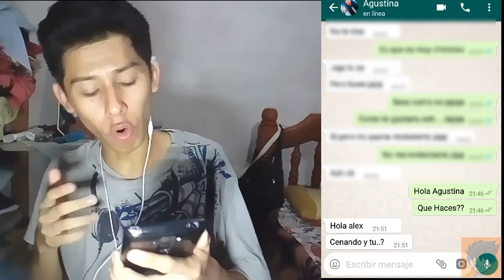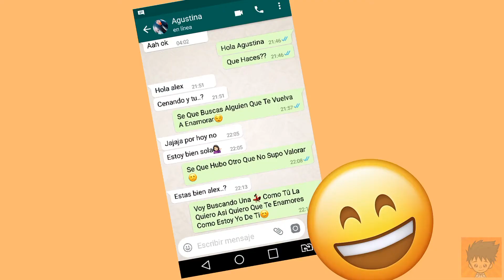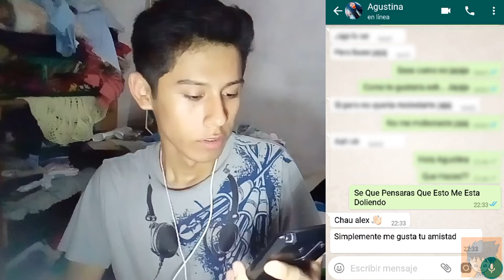BROMA A MI AMIGA CON LETRA DE CANCIÓN | Una Lady Como Tú - Me Reuso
Hola Mis Suscriptores... Espero Que Esten Muy Bien... Hoy Les Traigo La Mejor Broma xD. Una Broma A Amiga Con Letra De Canción..

Like Si Te Gusto La Broma xD...

Comenta Que Te Parecio...

Quieres Mas Videos Asi??